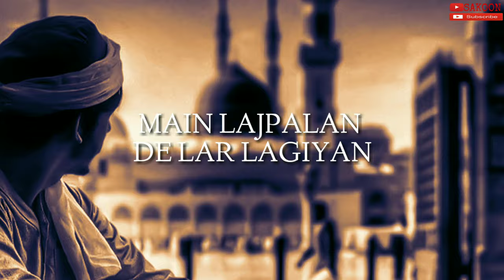🕋Sufi 🕋🕌Mein lajpalan de lar lagiyan🕌WhatsApp status♥️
Hi

Song: mein lajpalan de lar lagiyan

Friends ap video Ko dekhiyega or achhi Lage to like kijiyega Shere kijiyega agar apka koi sawal ho ya koi topic batana chahen ya video kesi lagi batana chahen to muje cumment me Bata sakte he me reply ki puri koshish karonga

Doston iss channel  par apko Sufihism se related video milengi
hazrat ali, Milana rumi, bhula shah, lal shehbaz qalandar, ki baten shayeri quotes or rooh Ko chhune wale video bikul free me dekhne Ko milengi.

IMPORTANT NOTICE
agher ye video apko pasand nhi Aya to ap humko comment karke Bata sakte hai ya is video me likhi ya Kahi gyi baton se apko koi pareshani ya dikat hai to b ap cumment me Bata sakte hai or apko is video me Kahi ya likhi gyi baten achi nhi lagi to b ap cumment me Bata sakte hai
Hum os video Ko thik Karenge or hosaka to delete bhi kardenge or humko koi sajetion den taki aghe se humari video Ko or ache se upload kar saken  shukriya 🙏
Agher apko humari video pasand ahi to please cumment zarur Karen